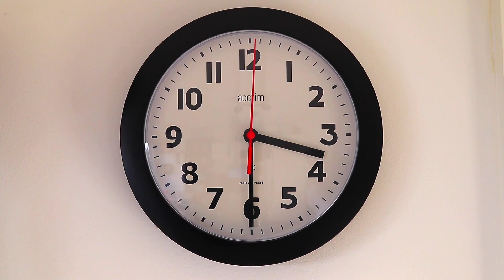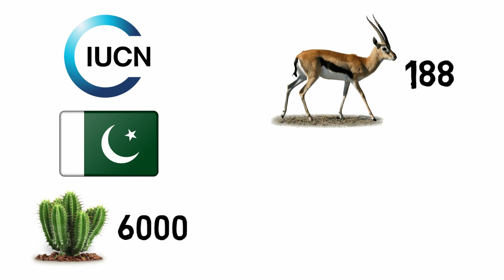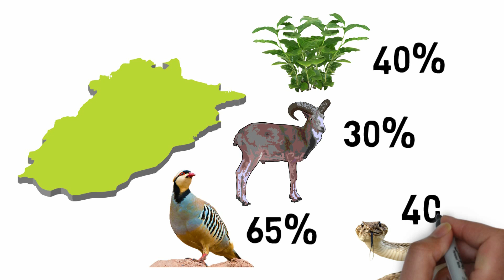Wildlife is a natural asset, preserve it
animals​